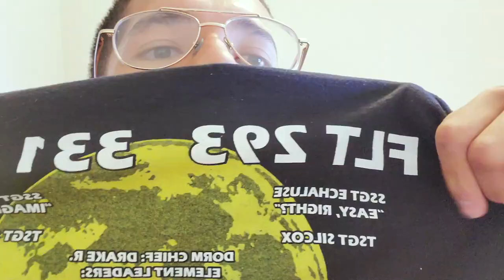MTIs favorite sayings at Basic Training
We asked several new Airman what their MTIs favorites sayings and quotes were during Air Force Basic Training.